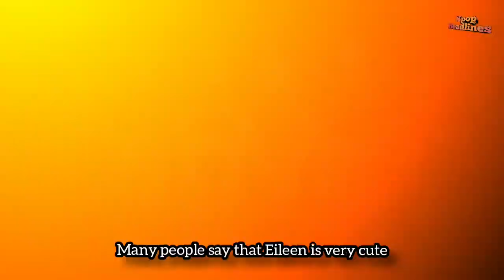Irene Red Velvet's new hairstyle is a trending topic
Irene, who is famous for her original visuals, has amazing bangs which she doesn't usually do.
On Saturday, August 27, 2022, Irene's search was also trending on Indonesian Twitter.

kpop headlines
kpop headlines is an independent channel that presents Interesting Facts and the latest, updated.